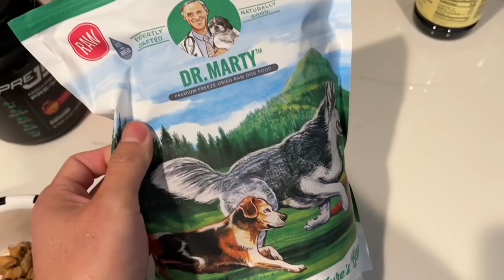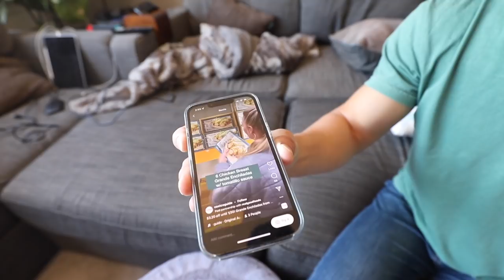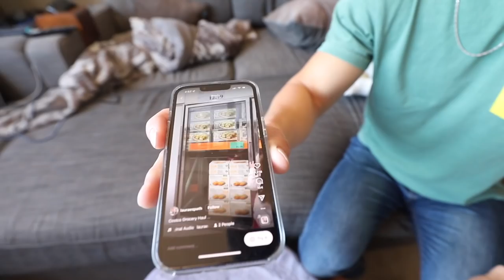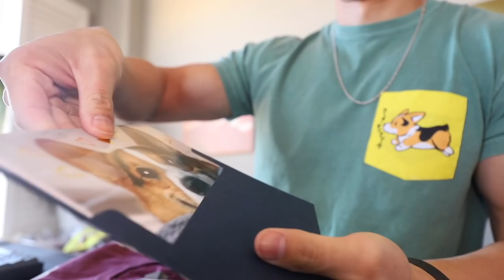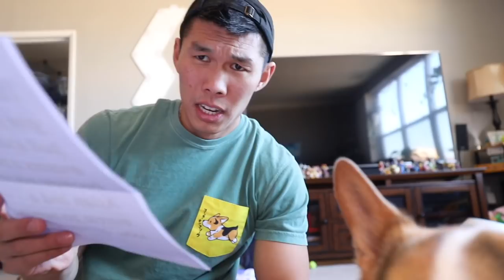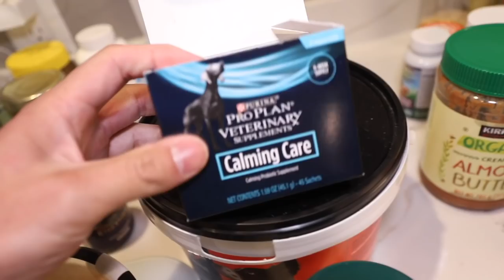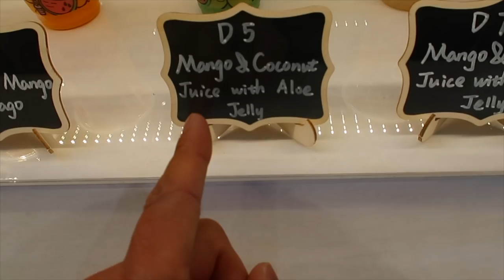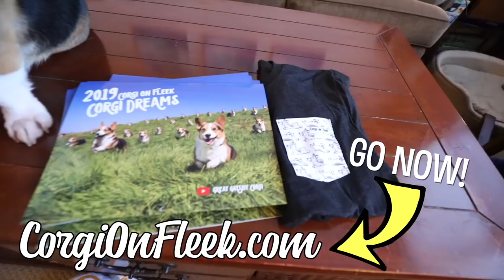We Need To Talk... Restarting Vlog? || Life After College: Ep. 726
I started my channel as a way to show many different possibilities after college (and to have you guys come along for all the fun stuff we do every day). But lately, my videos haven't reflected this (or what I do on a normal day). I thought I'd go back to our "day in the life" concept. And just have an incredibly fun day together! ALSO: Full day in the life, gym workout routine, aquarium aiptasia update, shabu shabu Japanese hotpot, Hong Kong Japanese Dessert location, Corgi, Boba Guys, and More!

Send Us Mail:
VlogAfterCollege

- Update on the vlog: going back to day in the life
- Corgi's morning routine
- Corgi's Dog food: Dr. Marty's Nature's Blend and Front of the Pack "The One"
- Using carpet as a napkin (chipotle napkin on dog)
- 6 months after taking invisalign off (update)
- Boba Guys Strawberry Match Latte and Chocolate Chip Cookie Review
- Costco Chicken Enchiladas are everywhere
- Battling on Big Brain on the Switch
- Arm Gym workout Routine & Fitness Update
- Shipping out orders at the post office
- Post workout protein shake
- Opening Fan Mail (Fan Q&A)
- Saltwater Aquarium Aiptasia Update (Using Aiptasia X from Red Sea)
- Taking Dog to Dog Park
- Going to One Pot Japanese Shabu Shabu Hotpot
- Hui Lau Shan Hong Kong Mango Dessert
- New Living Room Layout
- Jigsaw Puzzle Update
- Secret Word